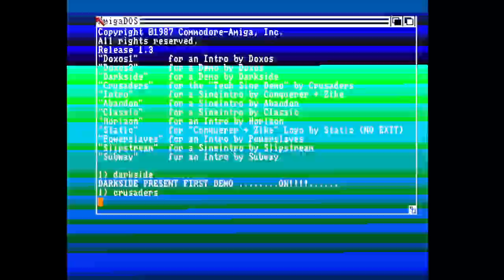Crusaders Tech Sine Intro Amiga Intro